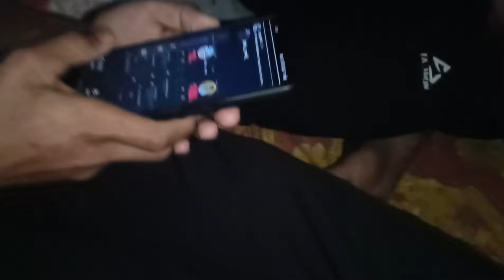dibrugarh rider picnic party ❤️ / full enjoy / 🔥🔥